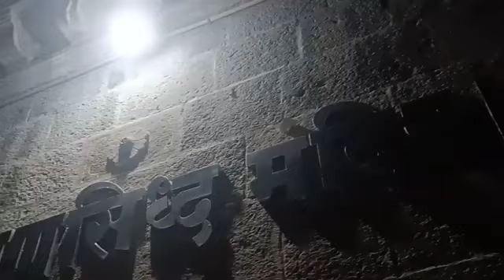श्री रेवणसिद्ध श्रावणी भकनुक सालशिंगे